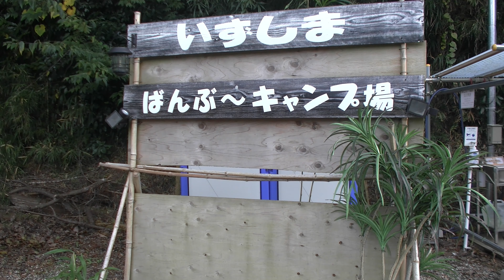チャンネル登録してくれないとイタズラしちゃうぞ！！ハロウィンキャンプ♪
今回のテーマはハロウィン！！
おかしあり！イタズラあり！の楽しいキャンプになっております。

キャンプ飯
上尾➡️カボチャのマカロニグラタン
赤城➡️秋鮭としいたけのガーリックバターホイル焼き
澤➡️秋刀魚の炊き込みご飯
ロジャー➡️カルボナーラ

00:00 オープニング
01:30 キャンプ場紹介
03:25 熊野神社へ
05:48 かぼちゃキャンプ飯
09:38 かためのカルボナーラ
13:22 赤城さんにいたずら
14:21 エンディング

TRASHのキャンプ歴

【キャンプ歴】
２０２０年６月　　川井キャンプ場
２０２０年８月　　上大島キャンプ場
２０２０年１０月　浩庵キャンプ場
２０２０年１１月　成田ゆめ牧場
２０２０年１２月　清水公園キャンプ場、富士山ＹＭＣＡグローバル・エコ・ヴィレッジ

２０２１年
・オレンジ村キャンプ場
・フォレストサンズ長瀞
・青野原キャンプ場
・飯能河原
・氷川キャンプ場
・芦ノ湖キャンプ村
・ガンダーラ真鶴
・武甲キャンプ場
・柏しょうなんゆめファーム

２０２２年
・宇佐美城山公園キャンプ場
・RECAMPしょうなん
・ラビットオートキャンプ場
・滝沢園キャンプ場
・根本マリンキャンプ場
・笹子沢バンガロー
・大柳川渓流公園キャンプ場
・小山内裏公園

２０２３年
・梅沢海岸
・グリーンパークふきわれ
・水と緑の風広場
・愛川橋河川敷
・大洗キャンプ場
・大瀬テント村
・いずしまバンブーキャンプ場